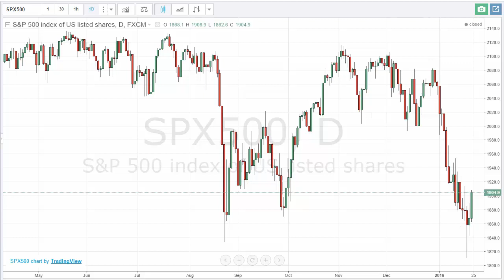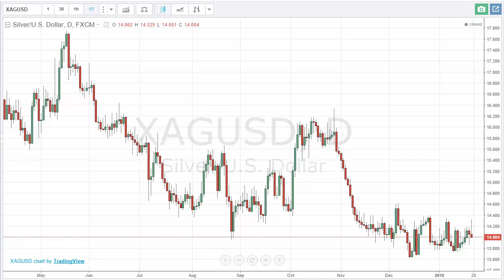Binary Options Forecast January 25, 2016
During the day on Monday we get very little in the way of announcements, so it’s likely that we will continue with technical analysis overall and follow the themes that were formed on Friday. Looking at this market right now, it appears that the S&P 500 is ready to continue rallying, and perhaps try to reach towards the 1960 level. You would have to think at this point in time that pullback should be call buying opportunities. EUR/USD continues to drift lower, although in a very slow motion. Silver markets had a very poor showing during the session on Friday after initially looking very optimistic. It appears that we cannot break above the $14.40 level, and the Friday candle will do absolutely nothing to instill confidence for call buyers.